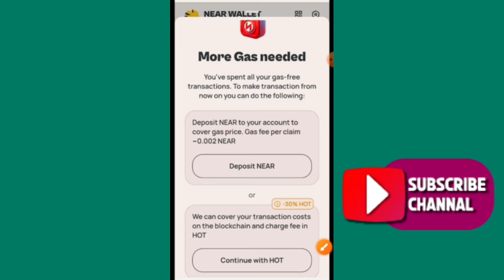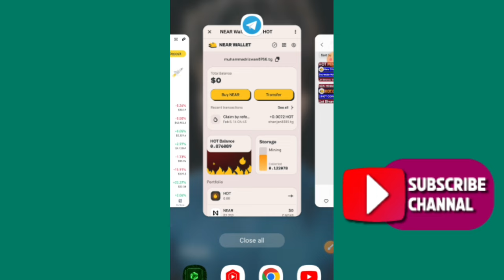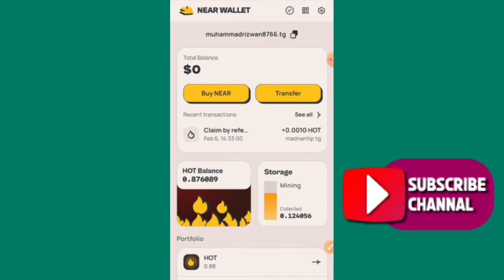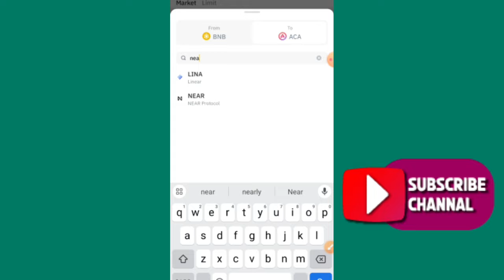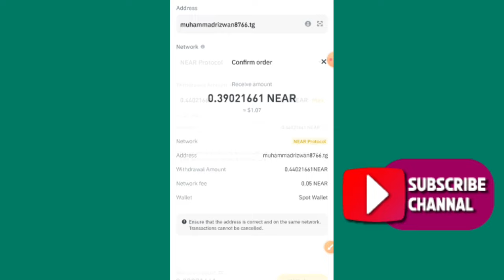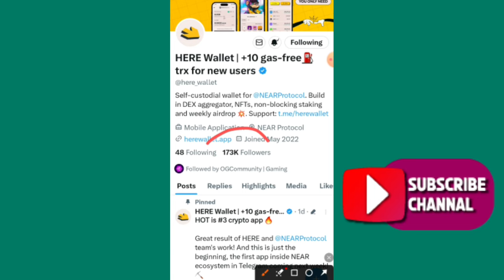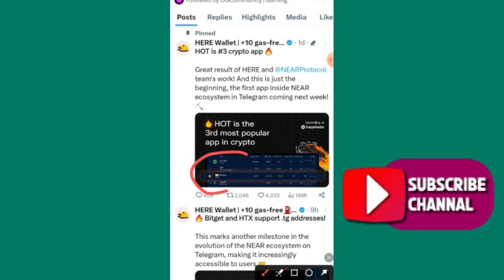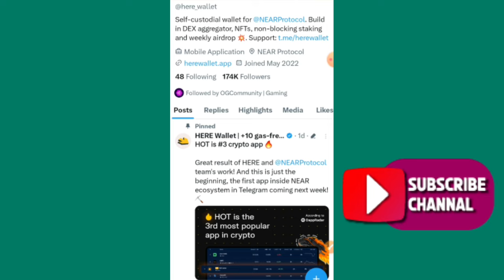Near Wallet Hot Mining | Hot Coin Mining Not Claim Problem Solve | Rizwan Blouch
⬇️CONSTANT COVER KEYWORDS⬇️
airdrop
airdrop crypto
new Airdrop
Crypto airdrop
New token
Crypto news
Crypto faucet
Crypto airdrop today
Cryptocurrency